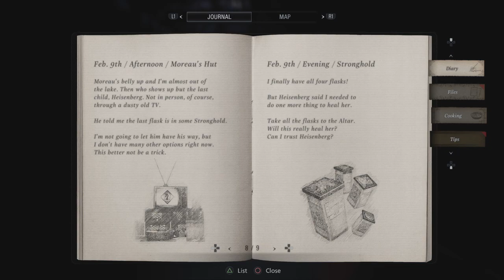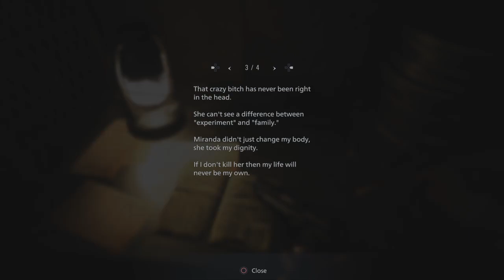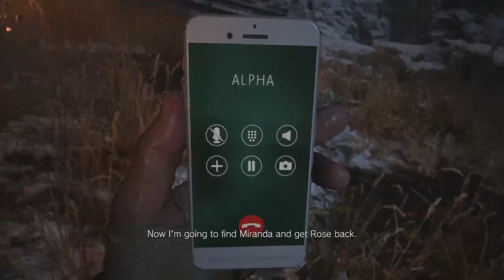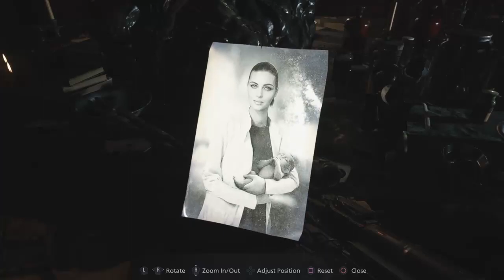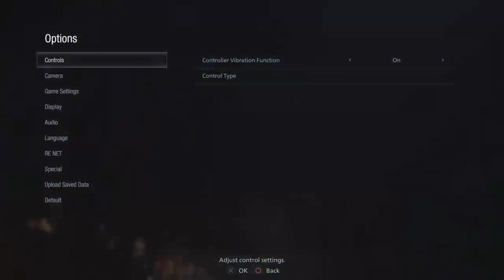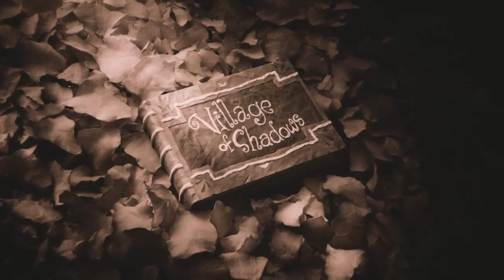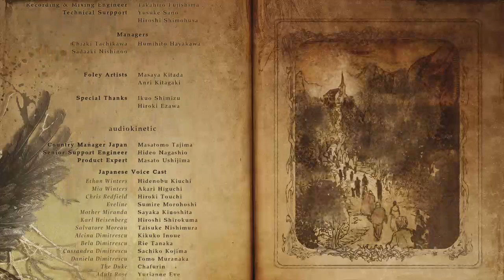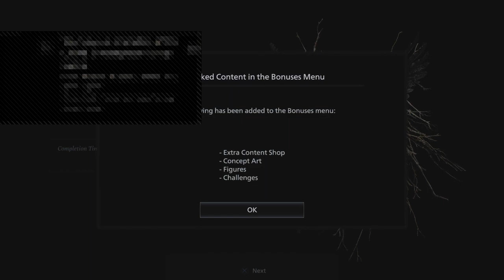FINALE | Razor Streams Resident Evil Village (Session #4)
Update: PS5 gameplay is gonna be delayed so yea.